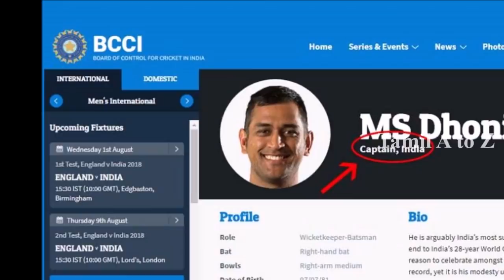என்றுமே தல தோனி தான் கேப்டன் - ஆதாரம் உள்ளே | MS Dhoni Is Permanent Captain | Virat Kohli